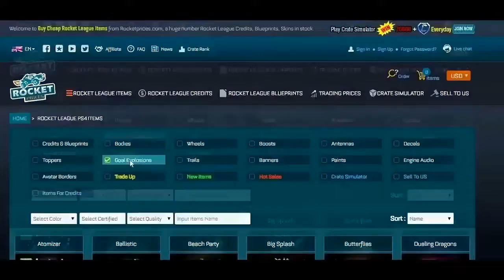Tournament Champion Wins 10,000 Credits! (Part 2) Finalists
Hey Guys! ^.^
In this Video, the Semi Finalists of our Livestreamed Tournament face off, then the Winners Fight it out in the Grand Finale,
to not only win a Sub-Zero Black Market Goal Explosion, but to also go to the 5th final Video, for their Shot to Win 10,000 Credits

Times Below!

(Part 1) Last to Score - Sunday 5th April

(Part 2) Champ of Tournament Grand Finale Game - Sunday 12th
LIVE on Saturday 11th 3pm AEST

(Part 3) Biggest Meamer - Sunday 19th
Entries Close Sunday 12th

(Part 4) Best Clip Wins - Sunday 26th
Entries Close Sunday 19th

(Part 5) Finale - Sunday 3rd May